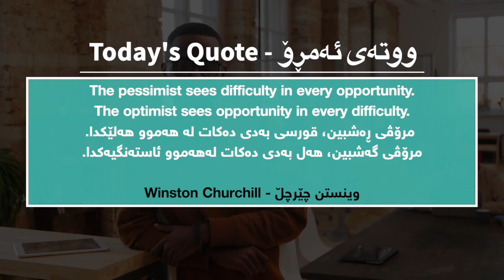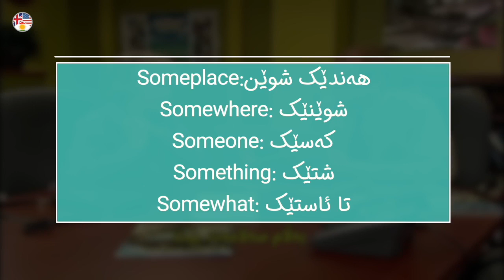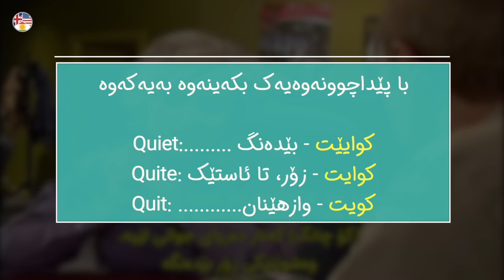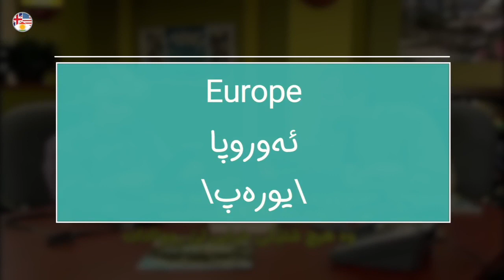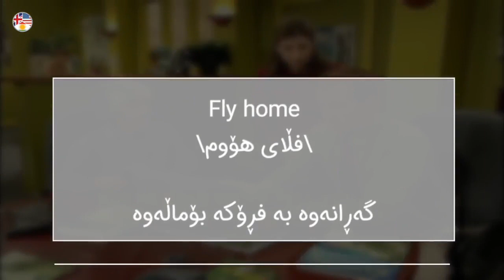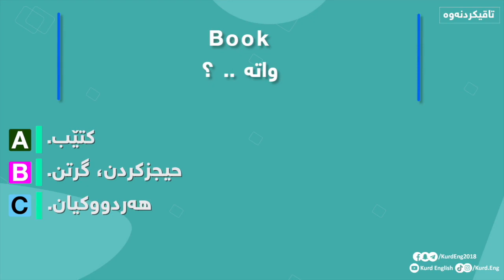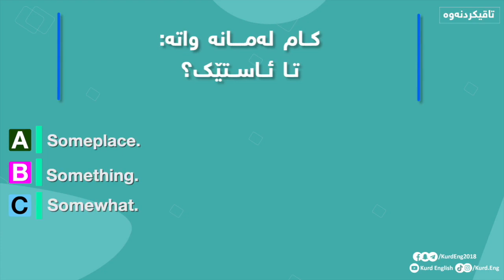فێربوونی ئینگلیزی لەڕێگەی فیلمەوە #26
Learn English Through Movies/Films.

Throughout this journey, we will cover a plethora of areas in English to assist you to improve your language further. We will start with the beginner level and extend the episodes toward the advanced level as well! Moreover, there will be explanations within the episodes regarding complex words or fluency language, and quizzes at the end of each lesson will be available.

فێربوونی زمانی ئینگلیزی لەڕێگەی فیلمەوە

لەم گەشتەدا، زۆر لە لایەنەکانی زمانی ئینگلیزی دەگرینە ئەستۆ تاوەکو یارمەتیت بدەین زمانەکەت باشتر بکەیت. لە ئاستی سەرەتاوە دەستپیدەکەین و درێژی دەکەینەوە بۆ ناو ئاستی پێشکەوتوو. لەگەڵ ئەوەشدا ڕوونکردنەوە لەناو وانەکاندا بەردەستە سەبارەت بە ووشە ئاڵۆزەکان و دەربڕینە ڕەسەنەکان و تاقیکردنەوەش لەکۆتایی هەر وانەیەکدا دەبێت. چاوەڕێ بن و چێژ وەرگرن